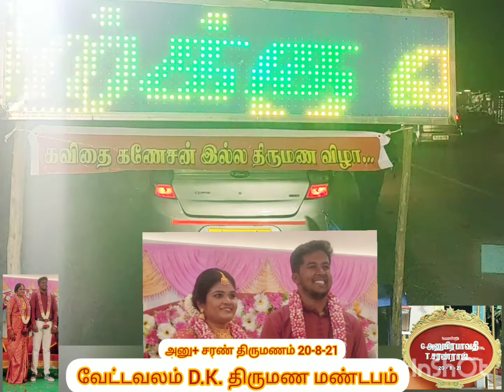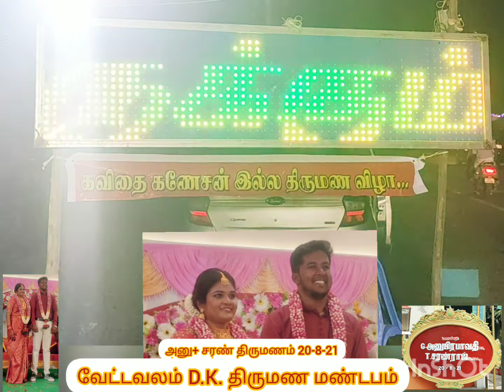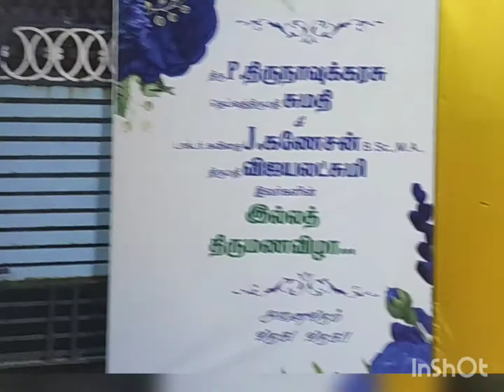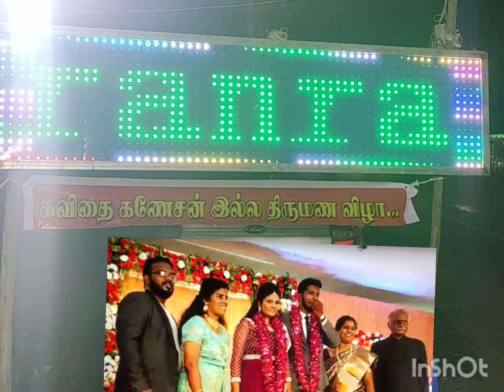Anu Saran marriage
Anu panruti + Saran Neelanthangal marriage at Vettavalam 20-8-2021